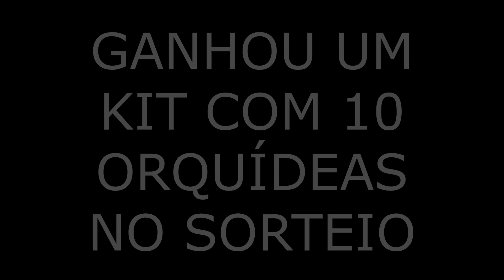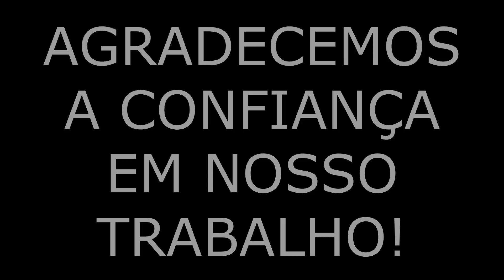TOUCEIRAS DE ORQUÍDEAS A PARTIR DE R$ 39,90! LINDAS PLANTAS!